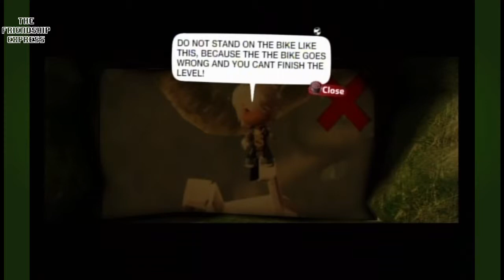LittleBigPlanet 2: Ep. 13: Playing Stuff - The Friendship Express